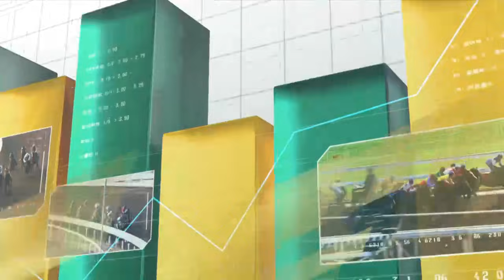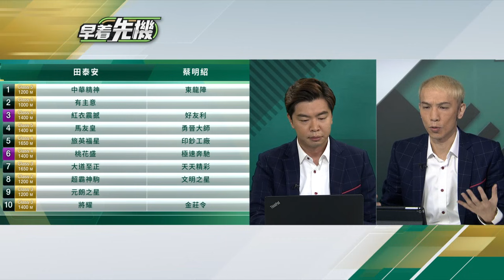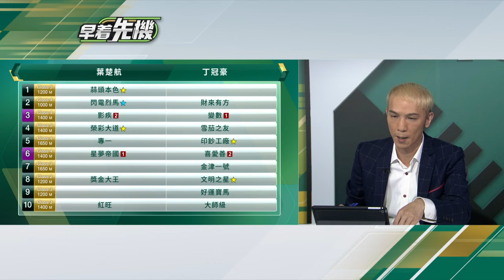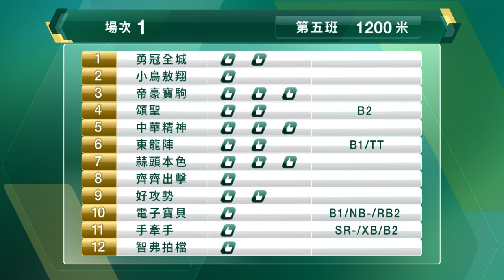【早着先機】21/22 10沙田日賽 — 第1場（10月10日）